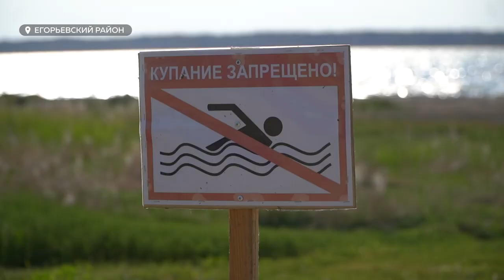Губернатор взял на контроль безопасность детей в лагере Егорьевского района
На расстоянии 10-ти с лишним километров от лесного пожара находится крупный детский лагерь «Юность», в котором в данный момент отдыхает 800 детей со всего края и других регионов страны. Оздоровительному учреждению в данный момент ничего не угрожает. Но губернатор края, который на днях посетил четвертый по величине лагерь России, поручил уделить особое внимание безопасности детей.